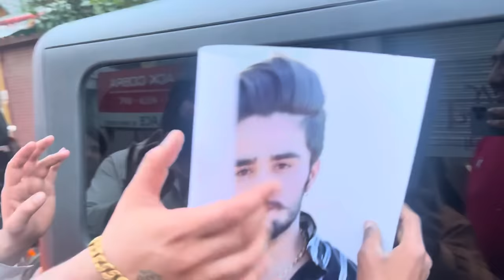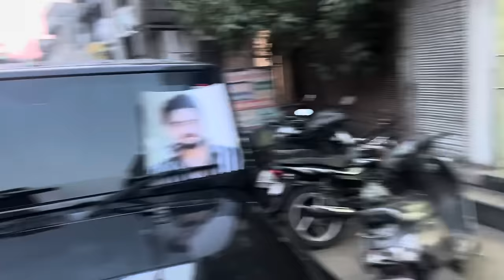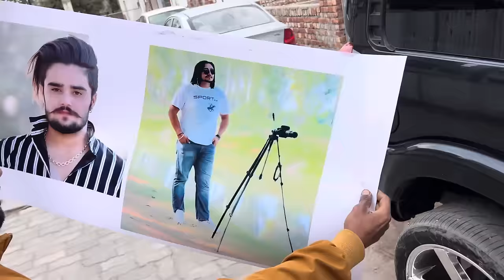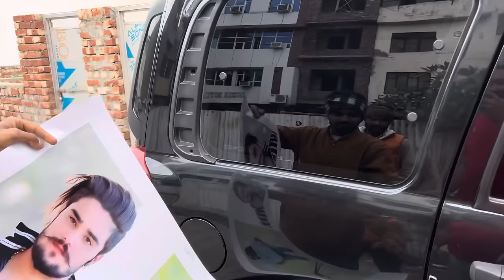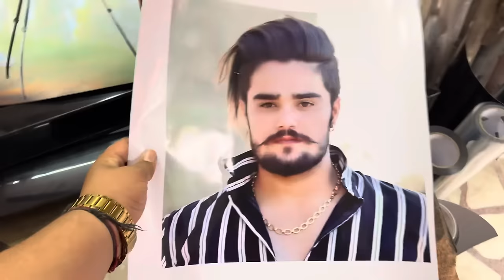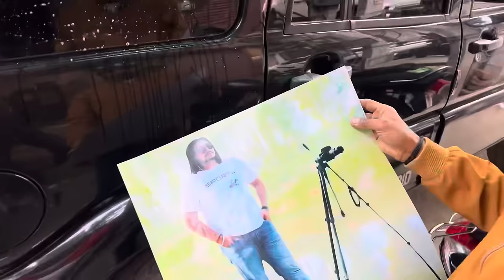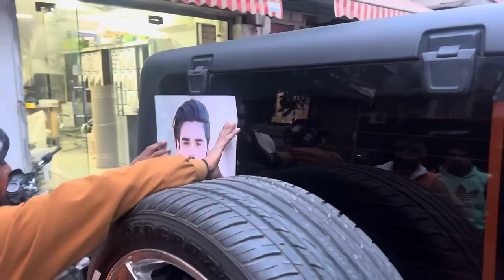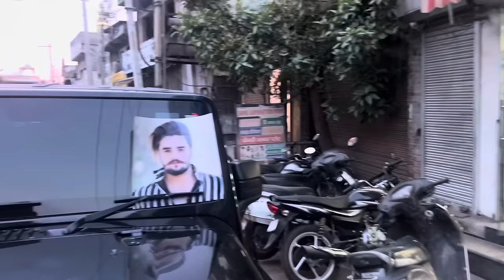Scorpio & Thar pe Lagva di Photo Dakho pura Vlog 😍😍